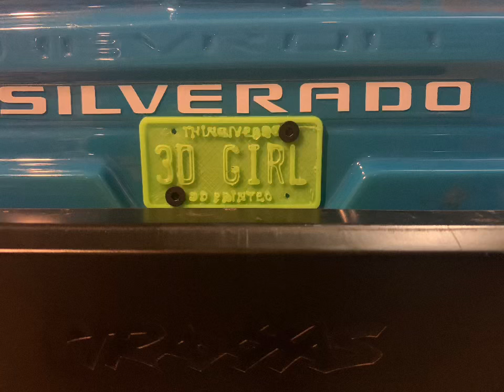Rc scale license plates